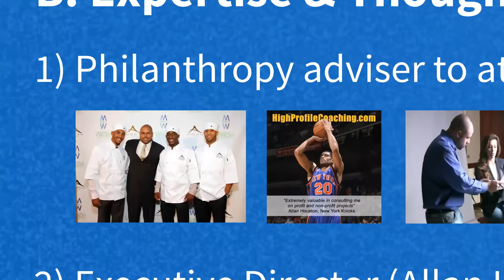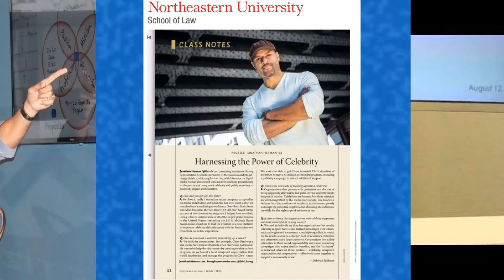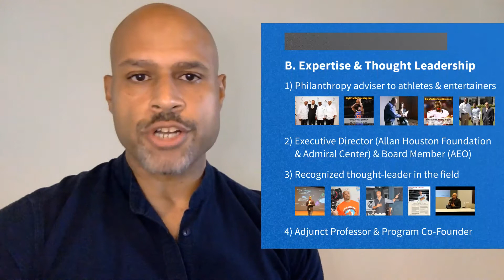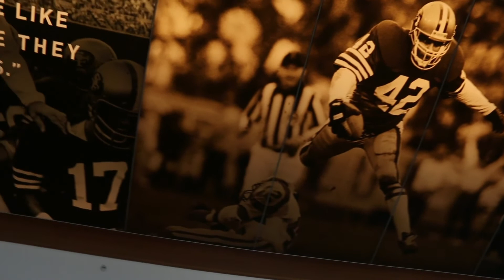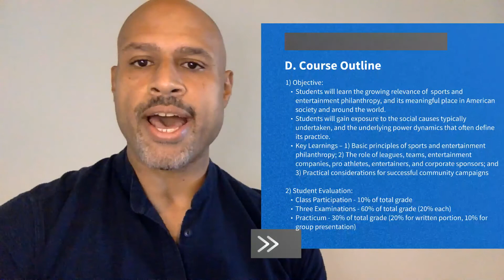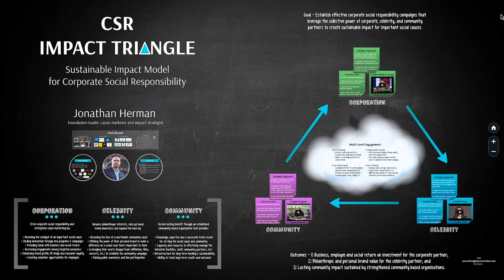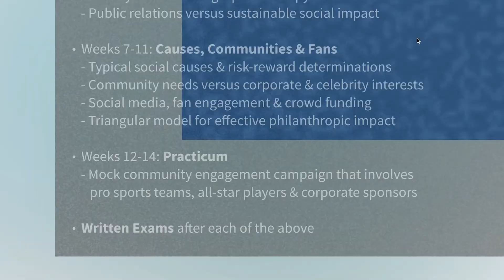Course Description: Sports & Entertainment Philanthropy with Jonathan Herman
A dynamic course in Sports & Entertainment Philanthropy, based on more than 15 years of experience in the field, and original content from expert colleagues across the industry.  This course features unique content that can't be found anywhere else, and provides students with an interactive and intellectually enriching experience.